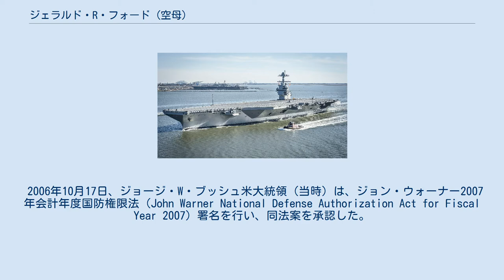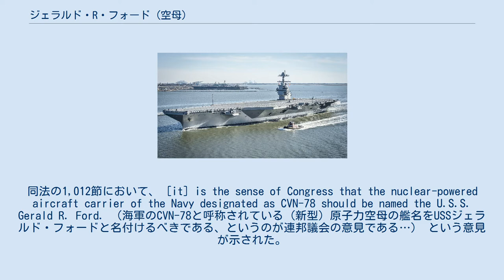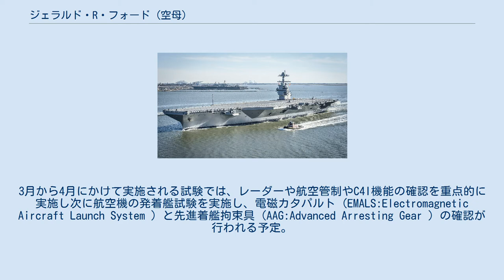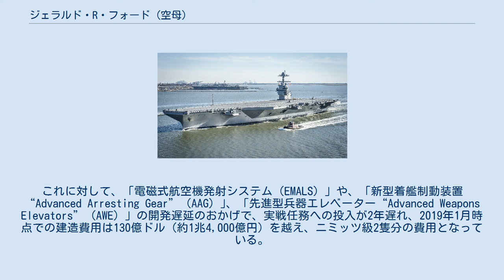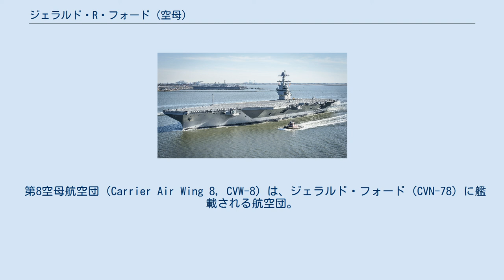ジェラルド・R・フォード (空母)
ジェラルド・R・フォード級航空母艦
ジェラルド・R・フォード
ジェラルド・R・フォード（USS Gerald R. Ford, CVN-78）とは、アメリカ海軍の航空母艦。
ジェラルド・R・フォード級のネームシップ（第1番艦）。
2009年に起工され、2016年に就役を予定して建造が進められていたが、2017年に就役した。
 艦の名称は第38代アメリカ合衆国大統領のジェラルド・R・フォードにちなむ。
 2006年10月17日、ジョージ・W・ブッシュ米大統領（当時）は、ジョン・ウォーナー2007年会計年度国防権限法（John Warner National Defense Authorization Act for Fiscal Year 2007）署名を行い、同法案を承認した。
同法の1,012節において、 [it] is the sense of Congress that the nuclear-powered aircraft carrier of the Navy designated as CVN-78 should be named the U.S.S. Gerald R. Ford. （海軍のCVN-78と呼称されている (新型) 原子力空母の艦名をUSSジェラルド・フォードと名付けるべきである、というのが連邦議会の意見である…） という意見が示された。
 2005年8月から船側外板となる鋼板の切断が開始。
 2009年11月13日、ニューポート・ニューズ造船所で起工。
 2013年11月9日、ジェラルド・フォードの娘スーザン・フォードによって命名される。
 2015年6月4日、電磁式カタパルトでテストウエイトの射出実験に成功する。
 2017年1月、2017年3月に造船所による海上試験、2017年4月に受け入れ試験、2017年4月の出荷試験を実施すると発表された。
その時点で試験プログラムの93%（船体、機械系統が93%、電気系統、推進システムが92%、電子機器の試験が93%）で、全体では99%完了しているとされた。
3月から4月にかけて実施される試験では、レーダーや航空管制やC4I機能の確認を重点的に実施し次に航空機の発着艦試験を実施し、電磁カタパルト (EMALS:Electromagnetic Aircraft Launch System ) と先進着艦拘束具 (AAG:Advanced Arresting Gear ) の確認が行われる予定。
EMALSの試験は内99.5%を完了しているが、AAGの方は70%しか完了しておらず困難が伴うと予想されている。
 2017年4月8日、海上公試運転に向けて造船所を出航。
4月14日にノーフォーク海軍基地に帰港 。
5月31日、米海軍に正式に引き渡された。
 2017年7月22日にバージニア州ノーフォーク基地で就役した。
この就役式典にはドナルド・トランプ米大統領、ジェームズ・マティス国防長官などの臨席下で行われた。
トランプ大統領は「この艦はアメリカの力と威信の象徴だ。同盟諸国は安眠でき、敵は恐怖に震え上がるだろう。アメリカは必ず勝たなければならない」と演説した。
 7月28日、第23航空試験評価飛行隊のジェイミー・ストラック中佐が操縦するF/A-18E戦闘攻撃機が本艦初のアレスティング・ワイヤーによる着艦、及び電磁カタパルトによる発艦を成功させた。
 本艦は基本的な慣熟訓練及び本艦の機能能力検証作業を行い、対潜戦術・航海・砲術の訓練を経て本格的な空母機能を発揮するための発着艦訓練などの広範な訓練を行い2020年頃に本格配備・展開される予定である。
2020年1月16日から31日の16日間、米国東海岸バージニア州ノーフォーク基地沖の大西洋で、実際の航空機を使用した航空機適合性試験(ACT)をアメリカ海軍第23試験評価飛行隊(VX-23)のT-45、F/A-18E/F、EA-18G、VX-20のE-2D、C-2Aが電磁式カタパルト（EMALS）や着艦拘束装置（AAG）の運用テストを実施。
T-45では燃料補給員が燃料補給ラインの訓練。
格納庫内でも、航空機の取り扱いに関する試験や訓練も実施。
より本格的な「空母」としての能力が確認され2月5日に試験完了が公表された。
 2021年6月18日に耐衝撃性能試験「フル・シップ・ショック・トライアル」 を実施。
 艦の至近距離で爆薬約18トンを爆発させた。
 能力 F-35の海軍向けのC型が、初期作戦能力獲...